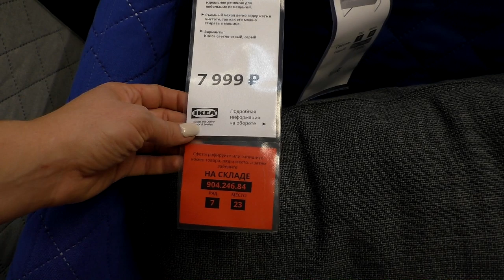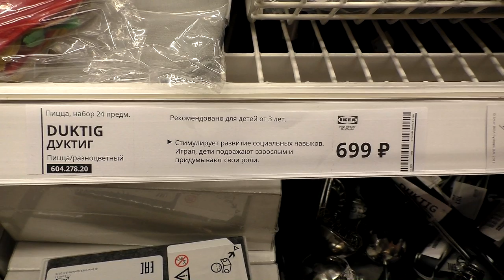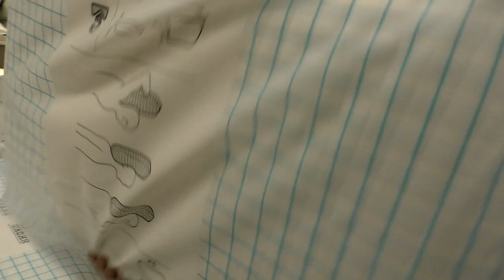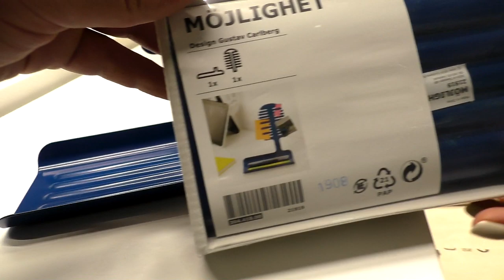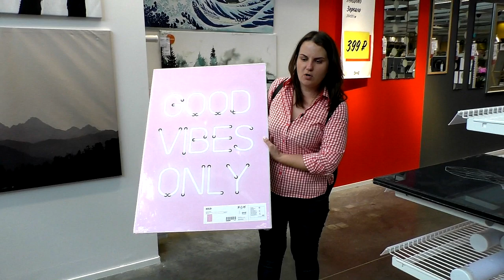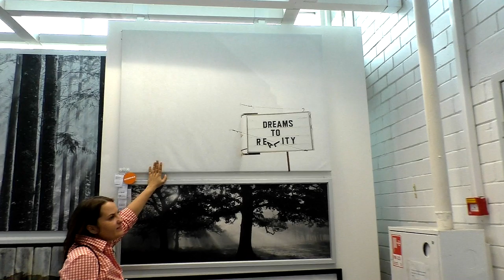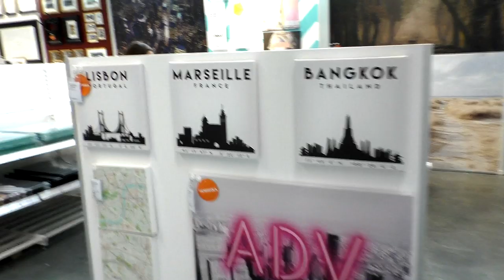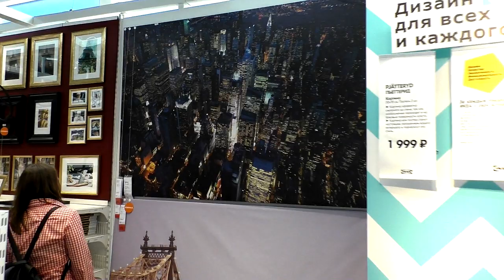Яркие новинки лета в ИКЕА. то, что мы так долго ждали! Новинки ikea август 2019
Наши контактные данные.
430003 республика Мордовия. город Саранск. ул.Большевистская 85
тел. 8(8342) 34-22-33